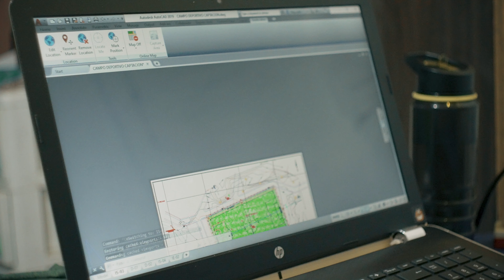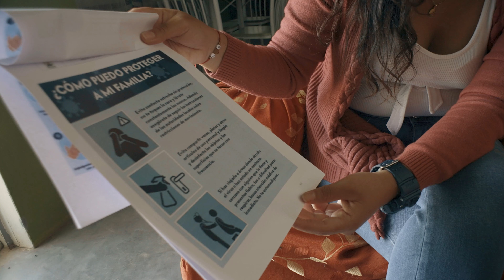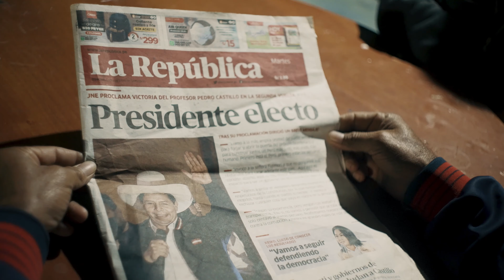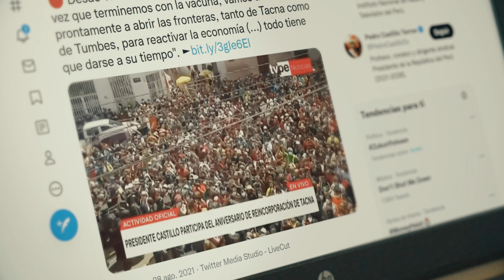FARMERS Peru 2 Subtitles EN